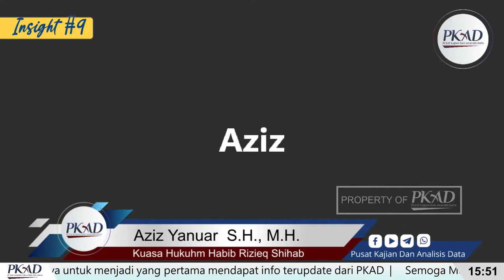Azis Yanuar S.H., M.H. - Insight#9 PKAD - Tema : Spanduk Khilafah di Tengah Sidang HAERES dan .....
🟢 [LIVE] Insight #9 Pusat Kajian Dan Analisis Data

Beredar info tentang spanduk bertuliskan Tegakkan Khilafah di Indonesia yang viral. Bahkan diekspose di media online mainstream. Ironis justru terjadi di tengah proses persidangan HRS dan menyambut awal Romadhon 1442 H. Sontak memunculkan respon Munarman sebagai kuasa hukum HRS untuk menghentikan fitnah. Apa dan bagaimana memahami dan mensikapinya ? Mari ikut dan hadiri diskusinya pada :

🎞️ Tema : Spanduk Khilafah di Tengah Sidang HAERES dan Awal Romadhon 1442 H

📞 Pembicara :
1️⃣ Azis Yanuar S.H., M.H. - Kuasa Hukum HRS
2️⃣ Ahmad Khozinuddin S.H. - Advokat, Aktivis Gerakan Islam

Passcode: Khilafah21